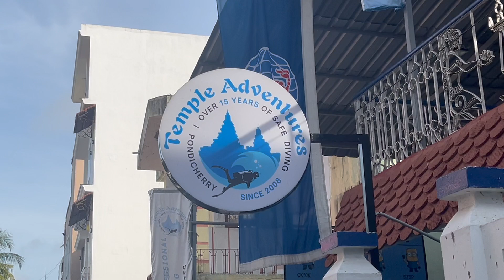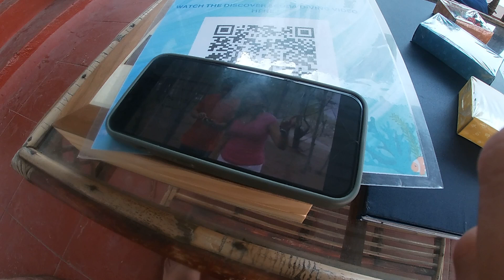My First Discover Scuba Diving Experience in Pondicherry (Cost & Process)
Discover scuba diving / Discover scuba diving PADI / Discover scuba diving Pondicherry

This is my First Discover scuba diving experience in Pondicherry with Temple Adventures. The Discover scuba diving is for beginners and the cost in Pondicherry is around Rs. 7000, totally negotiable based on which season you’re in the town. This package also includes Discover scuba diving PADI certificate.

The whole process right from the training to scuba diving in the Bay of Bengal ocean takes almost 6 hours, so keep your day free for this as the after effects in the ears are also to be taken care of. The training starts from Discover scuba diving briefing, where they explain the nuances of scuba diving with practicing some Discover scuba diving skills in the pool before heading to the ocean. You are provided a pill before heading to the ocean, this is to prevent sea sickness. Be rest assured, you just need to breathe through the cylinder and just enjoy. Try to spend less time on the boat which is stationary in the ocean, as you are bound to be sea sick. Try to go first into the sea.

Tip - Do not eat much before going for Scuba diving.

A special thanks to Temple Adventures - all the underwater footages belong to them.

Chapters :
0:00 - Temple Adventure
0:29 - Intro
02:11- Discover Scuba Diving Briefing
02:48 - Batch of 14
04:08 - Sea Sickness
04:56 - Moment of Truth
05:47 - Hand Gestures
07:52 - Instructor showing off skills
08:38 - Why Pondicherry is good for scuba diving?
09:27 - Ears Blockage is Normal
10:03 - The End

AmazFit GTS 2 Mini